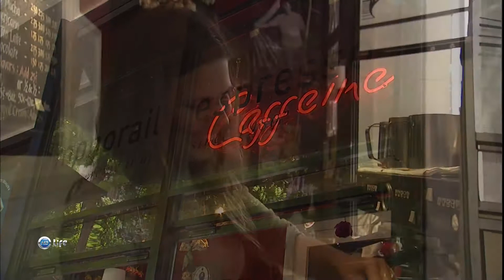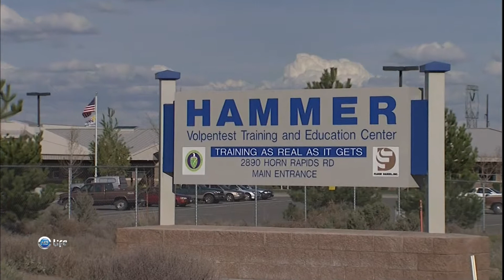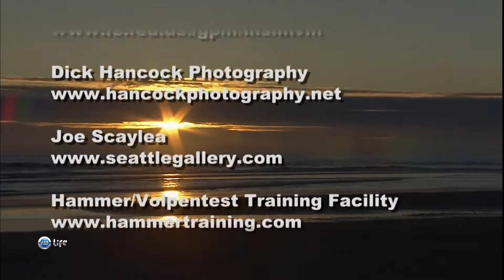Все об Америке: Вашингтон / Discoveries... America: Washington